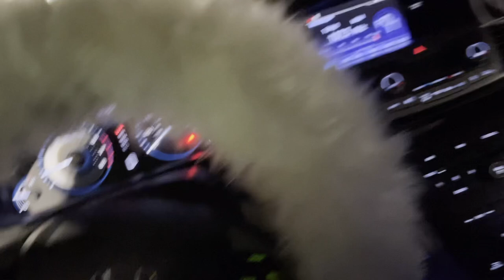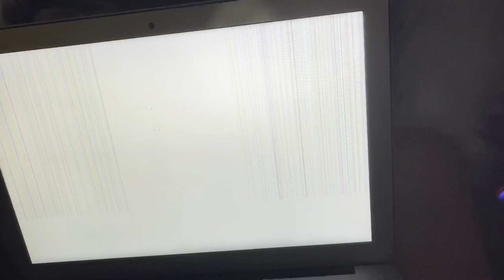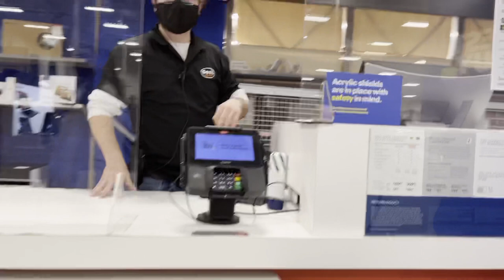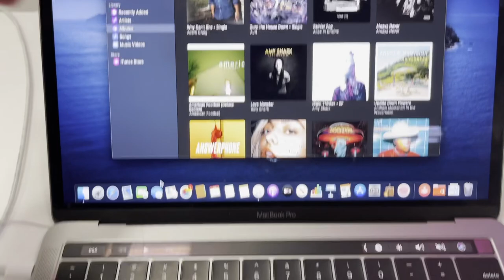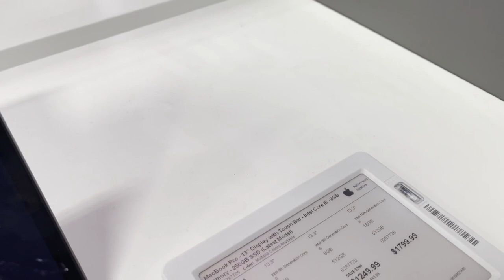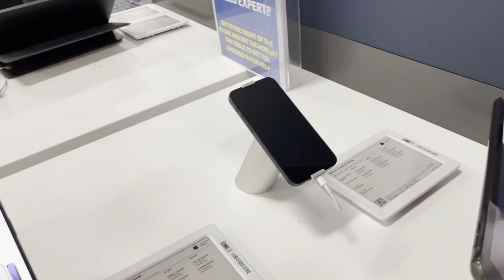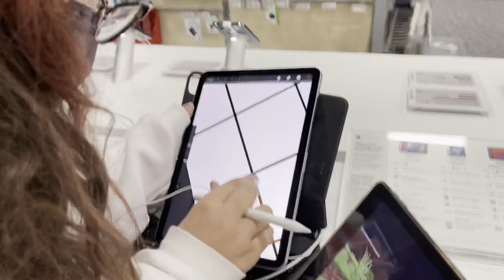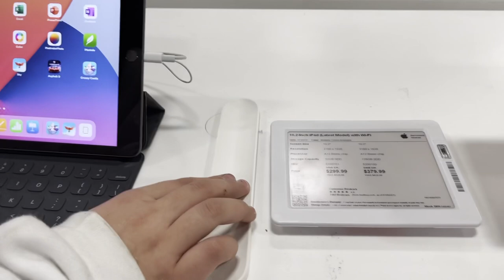shopping for NEW MacBook PRO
♡Alayah's Instagram: alayahrenee_
♡Alayah's TikTok: .a.l.a.y.a.h
♡Mya's TikTok: myagoetz
♡Mya's Instagram: myagoetz_
♡Main Instagram: mommyof3xo_official